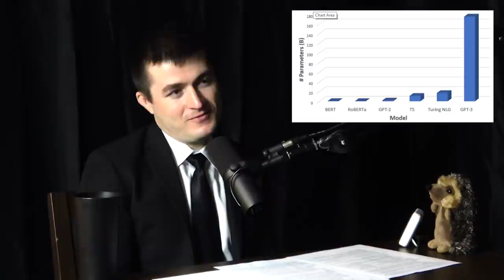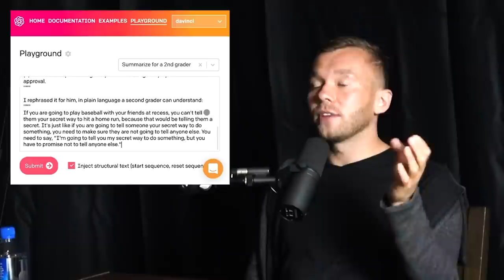GPT-3 explained | Wojciech Zaremba and Lex Fridman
- Paperspace to get $15 credit

GUEST BIO:
Wojciech Zaremba is a co-founder of OpenAI.